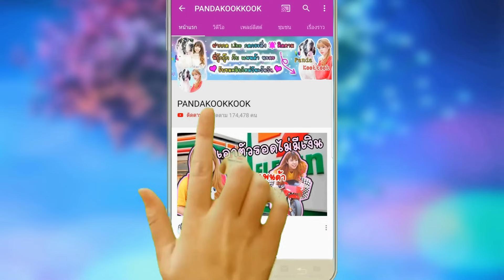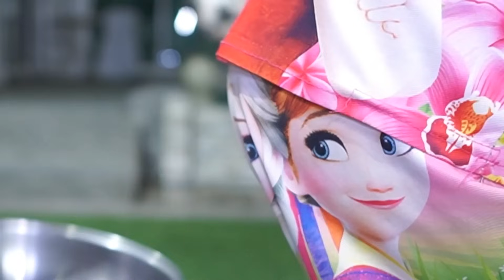แข่งตด ep4 กินส้มตำปลาร้าเน่า กับ เม็ดแตงโม เม็ดงอกออกตูด